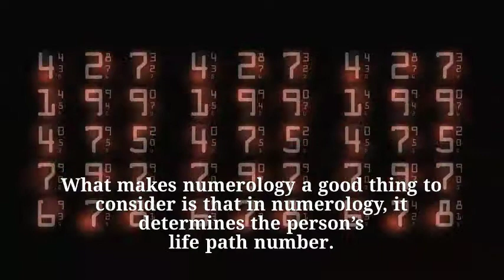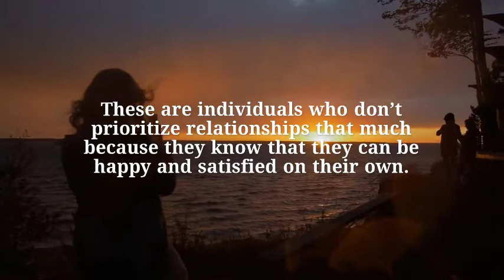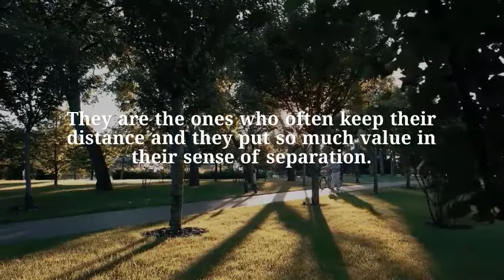Numerology For Dating: Are You Dating the Right One? 💓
Are you dating the right one? Watch this numerology for dating to know!